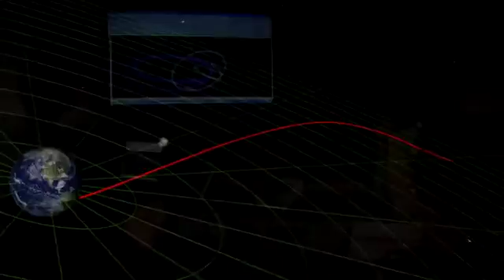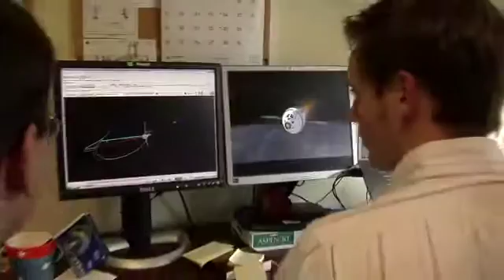Orion MPCV: The Journey Begins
In "Orion: The Journey Begins" take a look at the progress and development of NASAâs  newest vehicle, which will be the most advanced human spacecraft ever built.